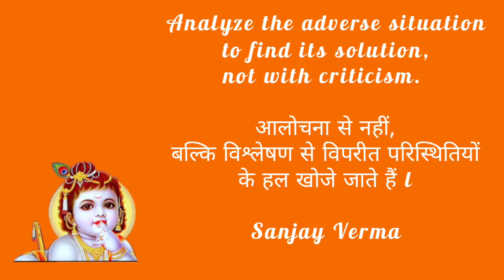MOTIVATIONAL FUNDA - 333